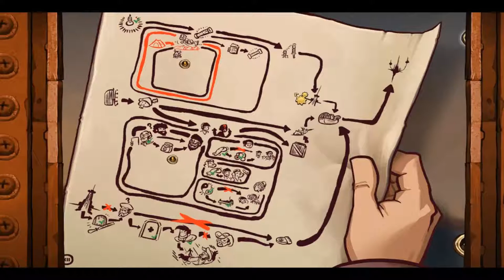GOODBYE DEPONIA ¤ #27 Goon & June - DAS Revival! feat. Gronkh ¤ LET'S PLAY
Shalom und herzlich willkommen zurück zu Goodbye Deponia!

Ein neues Zuhause mit garten und viel Grundstück - für Goon und June! :D